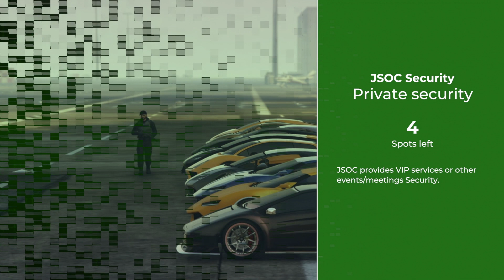Welcome to Los Santos! Horrible place so are you ready to become part of a skilled team?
JSOC Joint Service is always looking for new skilled reasonable and loyal players. Join us and make GTA Online great again!